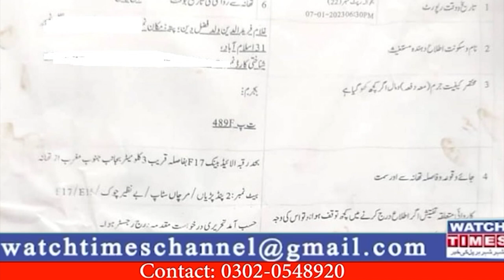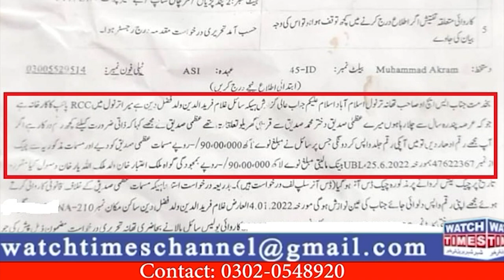Smart Group Scammer Uzma Khan Reality | Smart Group Naveed Akhtar Fraud | Raja Riaz Malik Naveed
Smart Group Scammer Uzma Khan Reality | Smart Group Naveed Akhtar Fraud | Raja Riaz Malik Naveed Malik Shehzad Amir Bashir Malik Rizwan Scam Update Ismmart Employees Protest Shaukat Marwat Rental New Policy AL Hayat Group Rental Closed
Facebook Watchtimes